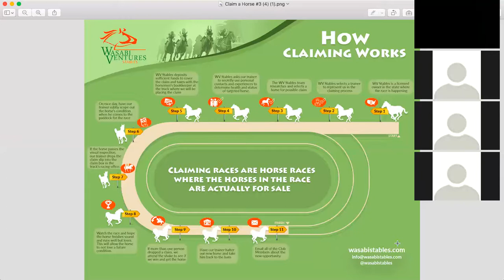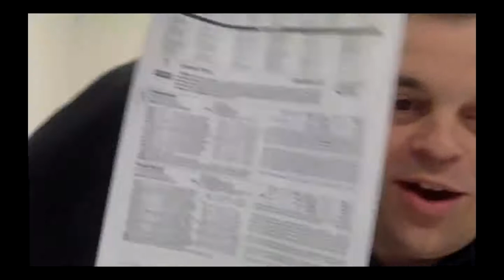WV Stables Webinar about the Horse Claiming Process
Claiming horse races involve the horse owners putting a "claiming price" on the horses that are involved in the race. Others are able to put a claim on the horse by agreeing to pay the dollar amount the owner is asking.  This webinar explains the process and specifically explains how Wasabi Ventures Stables handles claiming.